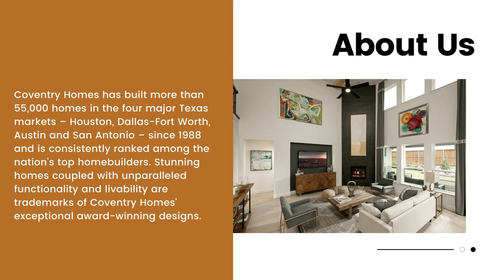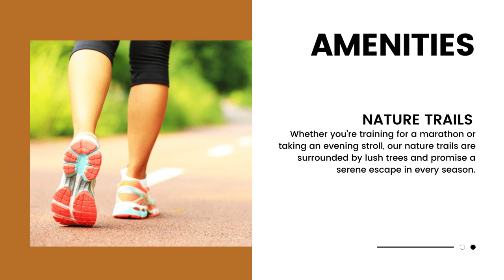I want to live in Rockwall, Texas. New Suburb, Saddle Star Estates REALTOR Rockwall, Texas!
Coventry Homes is excited to present Saddle Star Estates, the newest master-planned community in Rockwall, Texas! This incredible community offers residents state-of-the-art amenities and a vibrant lifestyle that is perfect for families and individuals alike.

The clubhouse at Saddle Star Estates is the perfect place to host gatherings or simply relax with friends. The resort-style pool is ideal for a refreshing dip or some fun in the sun, and the community gardens are perfect for those who love to get their hands dirty.

Families will love the playground and nature trail, both of which are great for spending time outdoors. If you're looking for a tight-knit community with all the bells and whistles, look no further than Saddle Star Estates.
📝 Let Us Help!
Saddle Star Estates Rockwall, TX